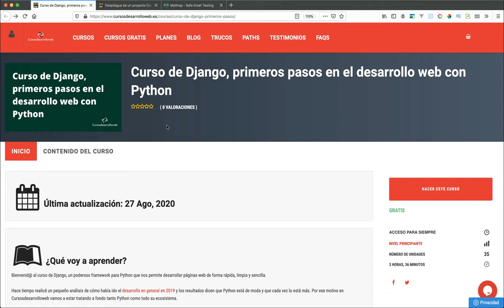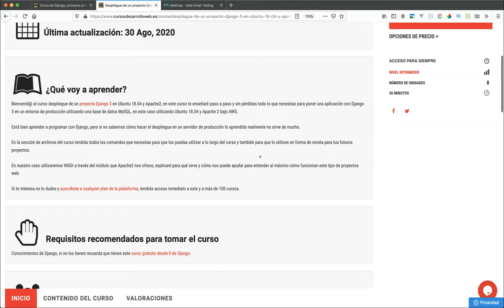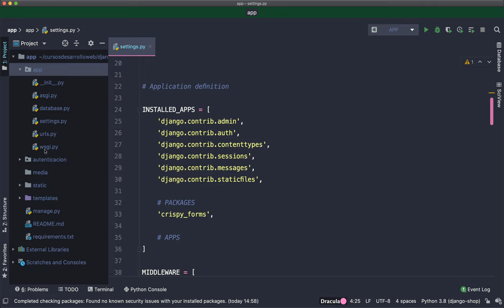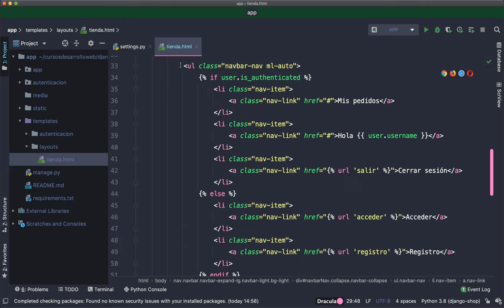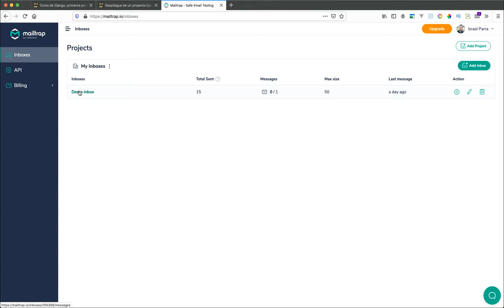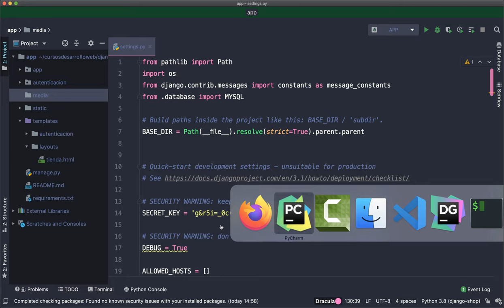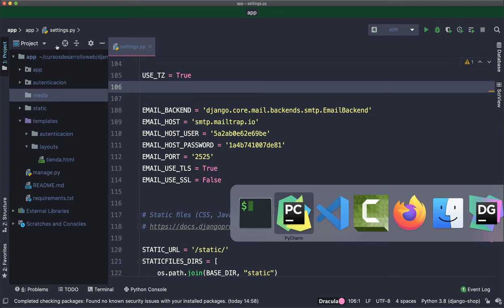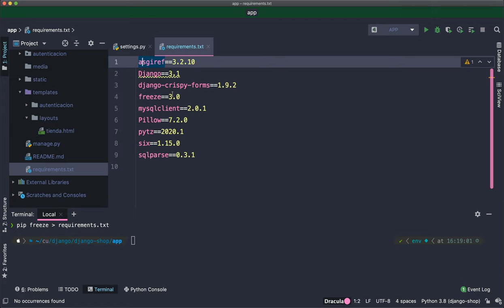Tienda Django 3: Ajustando nuestro proyecto a través del archivo settings.py